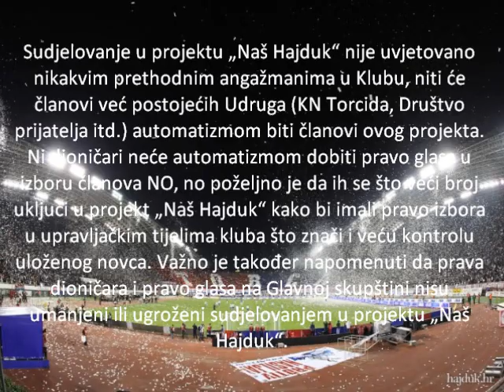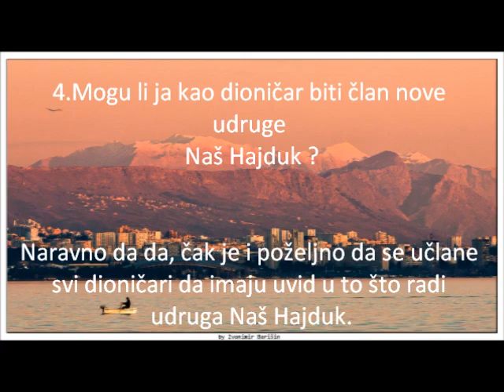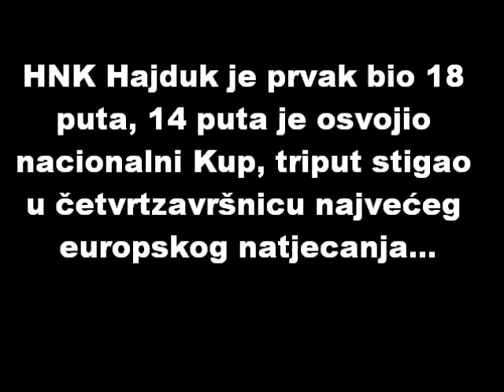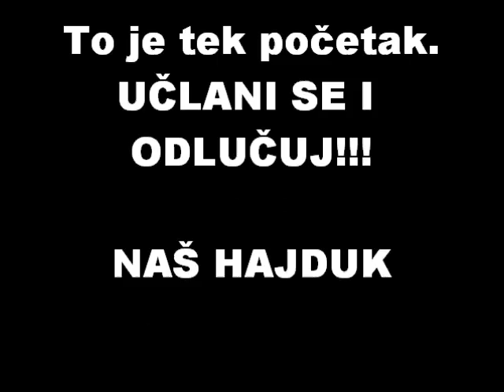Naš Hajduk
Projekt Naš Hajduk